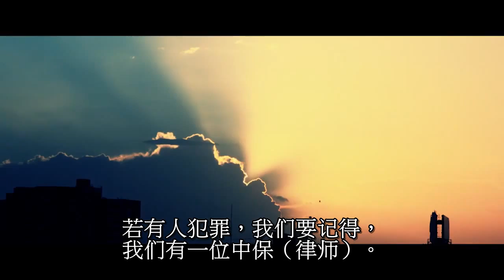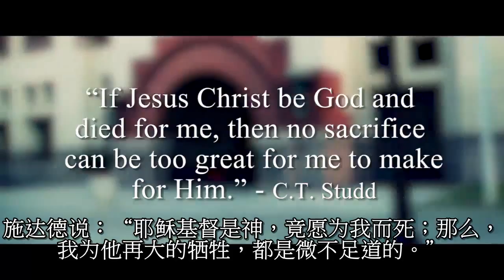耶稣基督是你唯一的指望 - Bob Jennings (Chinese)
在这部证道视频中鲍勃.詹宁斯讲述了人类唯一的指望：耶稣基督。除了基督，人再也没有第二条抵达天堂的路。（约翰福音 14:6)

Original: Jesus Christ is Your Only Hope